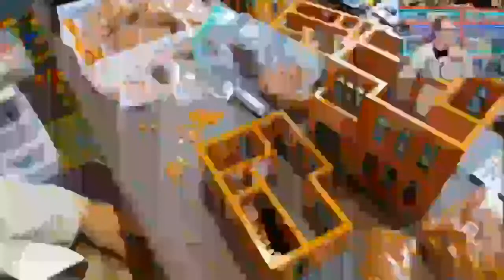Live from the Lego Barn, ghostbusters building work.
Enjoy the stream be nice and please no talk of Politics and no self promotions.

Lets build, chill and maybe even learn something.  :)